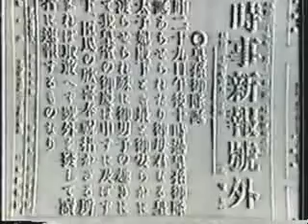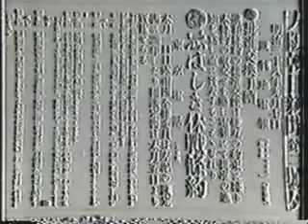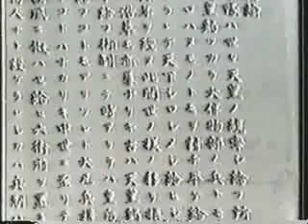映画 大室寅之祐 7 Khazar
映画　大室寅之祐　 7